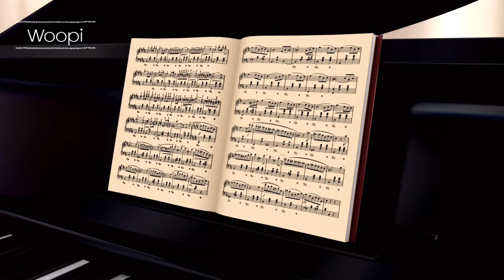Woopi Concert _ Pianist 장은서